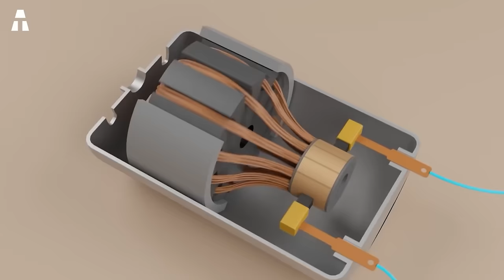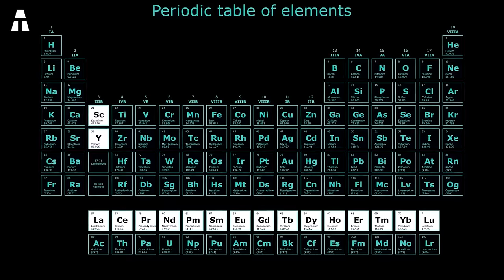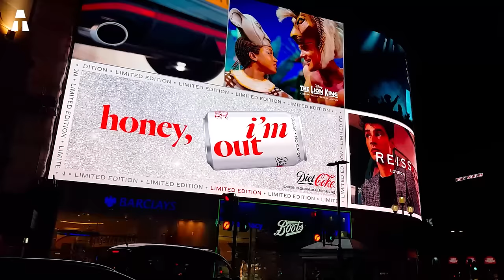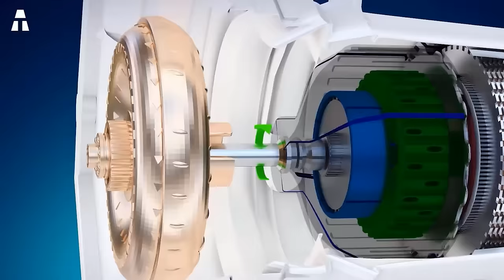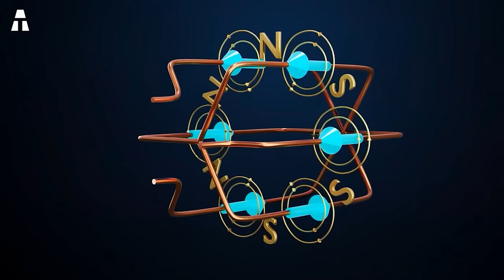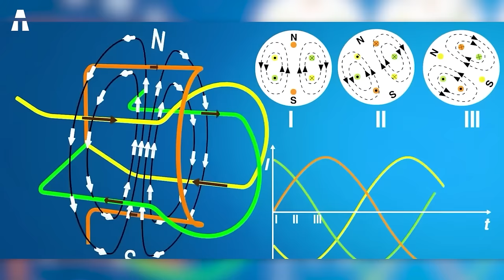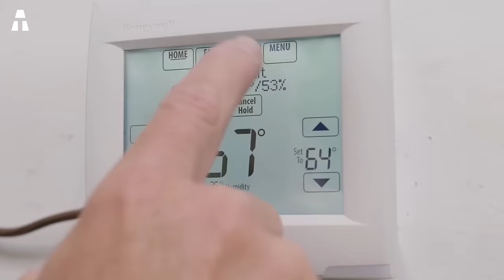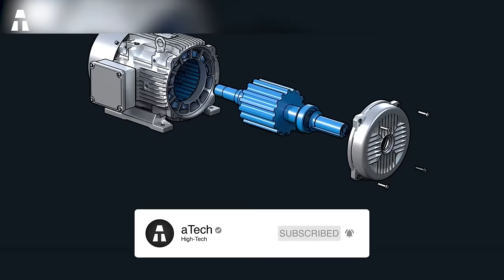Ce Nouveau Moteur Sans Aimant d'un Jeune de 17 ans sera Révolutionnaire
Aujourd’hui, une vidéo consacrée aux dernières innovations en matière de moteurs électriques. Ces moteurs sont partout, mais saviez-vous que les aimants sont essentiels à leur fonctionnement ? Découvrez pourquoi, quels problèmes cela pose et quelles solutions les dernières innovations proposent à ce sujet !